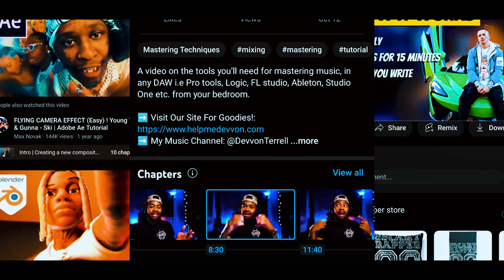Aamdani | Gang Shit | OFFICIAL MUSIC VIDEO | Hindi Rap Song 2023|SKY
About Song :

In the rat race of money and power men thinks there is nothing else left except luxury.
Society only have faith in the boys who have their pockets full.
Where a boy who doesn't have a golden spoon on his mouth from the birth has struggled from last 6 years and having his dead to do not giving up.
There is a lot more things in the world that can't be compared with money.
Representing a deep emotion with the grudges of not satisfied parents and a demanding society.

Credits:
Recorded at jbl swagger
Mix master - Sky
Video - prakhar singh bais ,Sky
Edit by -sky
Poster -sky

tegs:
hindi rap song ,emiway bantai,
YOUNG GALIB | Gang Shit (Prod by MEMAX) | OFFICIAL MUSIC VIDEO | BANTAI RECORDS
BANTAI RECORDS
hindi rap ,RAP SONG,up se up se rap song,
rap song 2022 mc stan,rap song vijay dk,latest hindi rap song,latest hindi rap song 2023,New Hindi Songs 2023,New Hindi Songs 2023